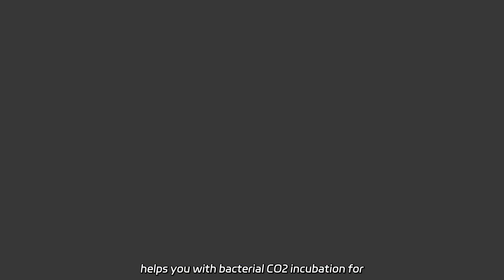Mini Automatic Egg Incubator Manufacturer in China: Efficient and Reliable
Mini Automatic Egg Incubator Manufacturer in China: Efficient and Reliable We are a factory manufacturing laboratory equipment like the Lab Constant Temperature Incubator with digital temperature control. Our Biochemical Incubator helps you with bacterial CO2 incubation for better research.